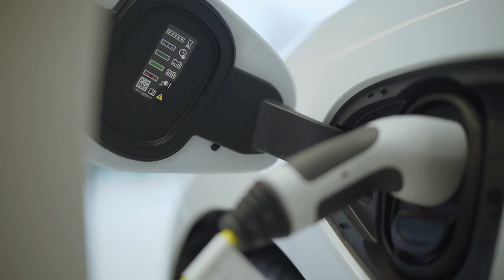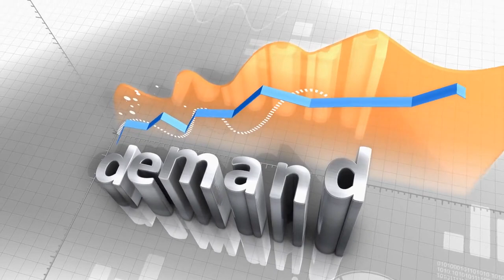How V2H Tech is Revolutionizing Energy Efficiency | Part 1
Discover how Vehicle-to-Home (V2H) technology is transforming energy efficiency in homes by allowing electric vehicles to power households. In this video, we break down how V2H tech can reduce electricity bills, provide backup power during outages, and contribute to a sustainable energy future. "How V2H Tech is Revolutionizing Energy Efficiency" is just the beginning of the energy revolution.